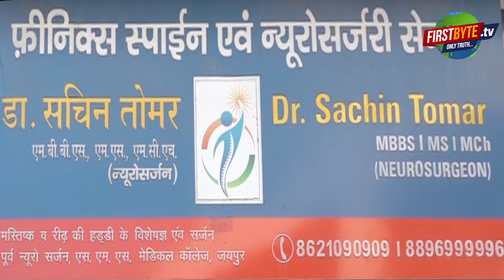राष्ट्रीय ग्रीन थिंकर अवार्ड 2021 में डा. मधु वत्स व भूकेश की पुस्तक का विमोचन । Firstbytetv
सर्वहित संस्था मेरठ के ग्यारहे स्थापना दिवस पर राष्ट्रीय ग्रीन थिंकर अवार्ड 2021 व पर्यावरण गोष्ठी आयोजित की गई। इस मौके पर डा मधु वत्स व अशोक कुमार भूकेश द्वारा लिखी पुस्तक डा. अंबेडकर ए मसीहा आफ द स्प्रेस्ड एंड का अप्रेस्ड का विमोचन किया गया। इससे पूर्व गाय, गौरया, गोमती संरक्षण पर आधारित इस समारोह का शुभारंभ मुख्य अतिथि न्याय एवं विधि मंत्री प्रो एसपी सिंह बघेल ने किया.